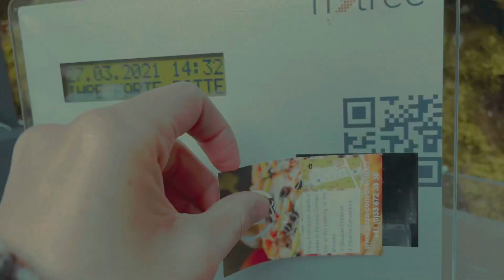MAGICAL CRYSTAL CLEAR WATER BLAUSEE SWITZERLAND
Mountain lake with a very special color and the crystal-clear water.